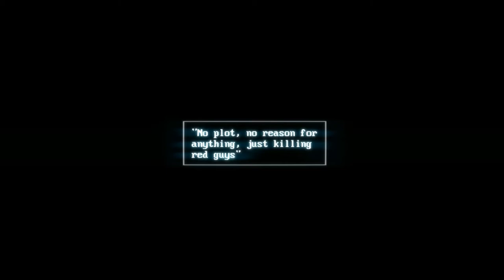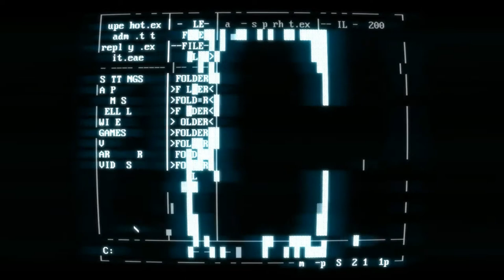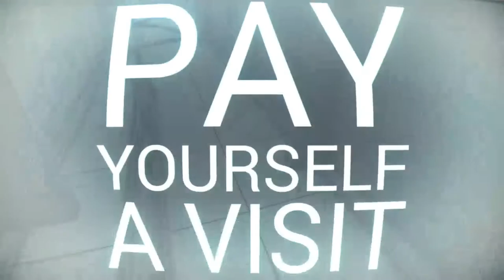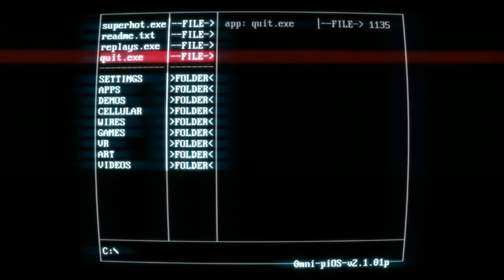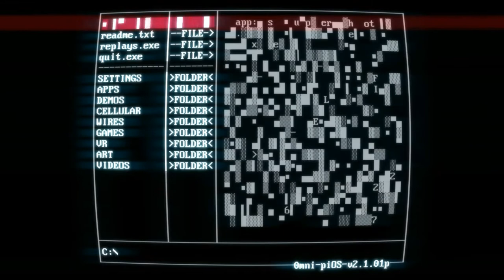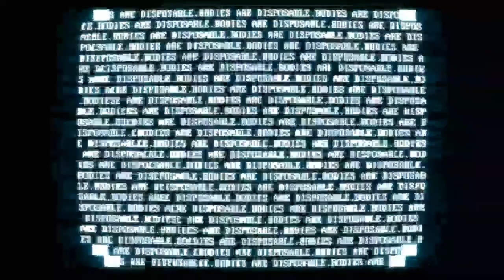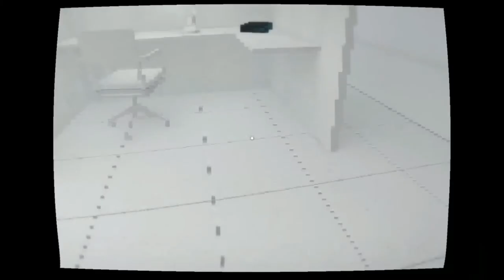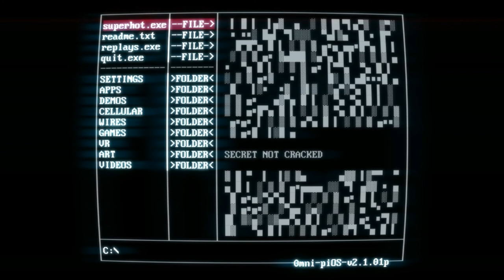SUPERHOT (Ep. 3) | WTF IS HAPPENING?!?!?!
Hey what's up guys? Barrage here, I just wanted to say that I hope you enjoyed the video and if you did, it would mean a lot to me if you hit that like button, or if you havent already hit that subscribe button and join the Barrage! Once again I hope you enjoyed and I will see you guys, NEXT TIIIMMMEEE...

? Skype : | EVO EDITS

IGN[Minecraft]: Berotic_Knight

IP[Minecraft]:

Skype: Berotic_Knight